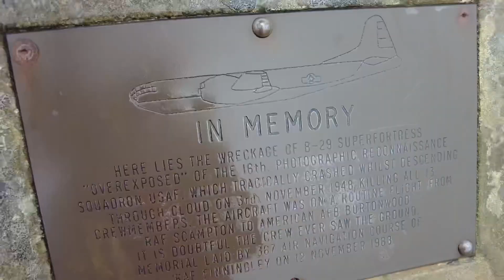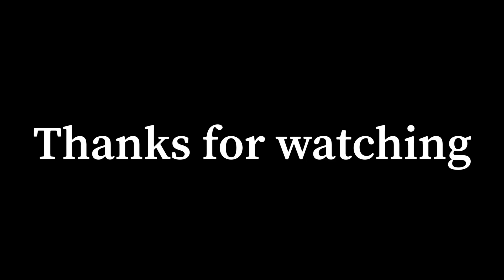Bleaklow Peak District, final resting place of the B29 Superfortress. All 13 crew were lost 😥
A very damp wet foggy morning on Bleaklow, respects were paid to the 13 who tragically lost their lives, RIP